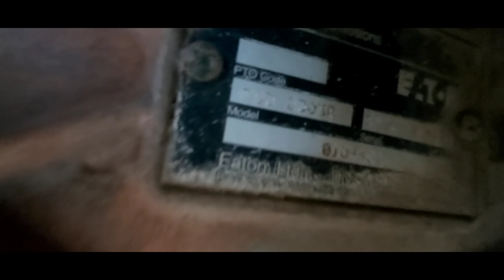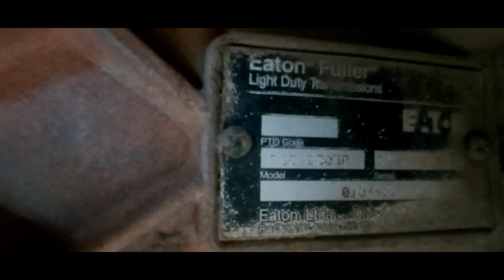Troller um veículo diferente do costume